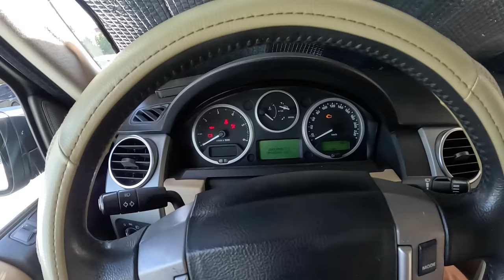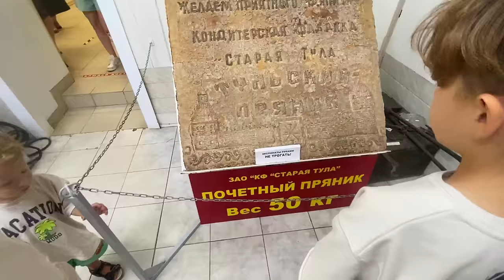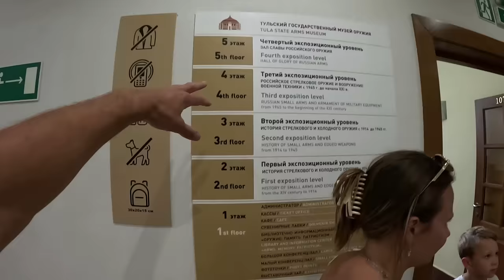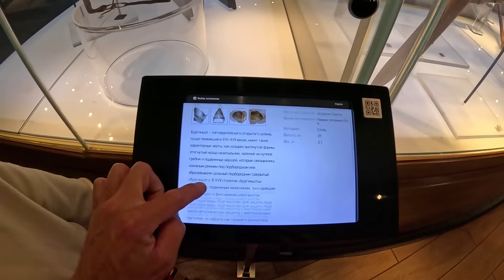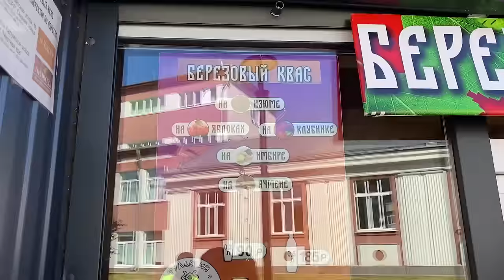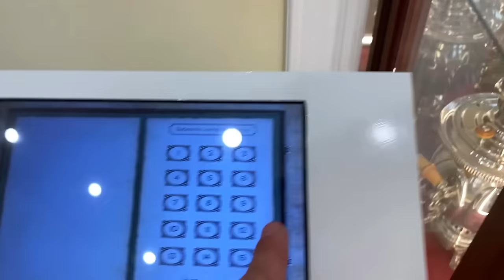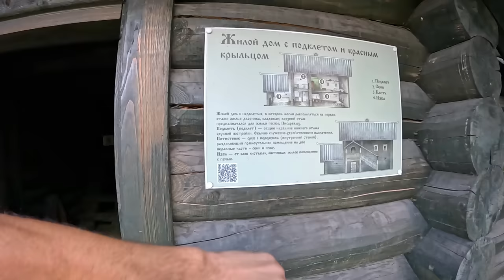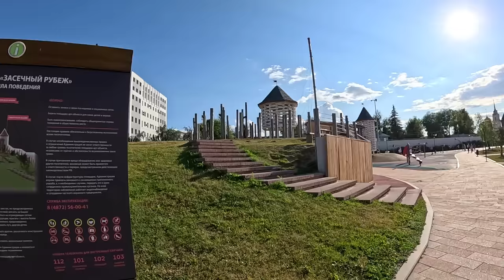Тула - путешествие в сердце России. Восторг и разочарование - как мы забыли про свою культуру.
В этом выпуске отправляемся в Тулу. Тула - это город-герой, пряники, самовары, музей оружия и много другое.

Офрми карту Казахстанского банка у нас - @cards_familyon (пиши мне в ТГ)